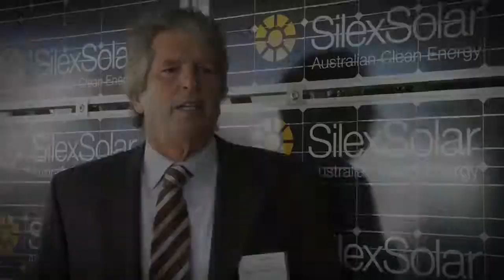Silex Interview - Martin Green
Interview with Martin A. Green  - Scientia Professor, School of Photovoltaic and Renewable Energy, University of New South Wales at the launch of the SilexSolar manufacturing and development plant.